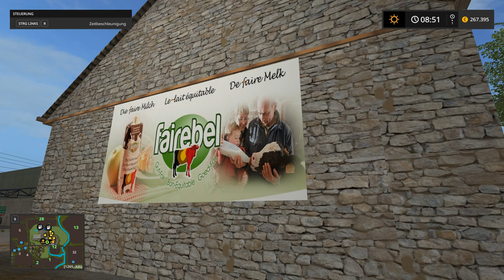LS17 - Belgique Profonde Modded #001 | Willkommen auf dem BIO-Hof | Let's Play [HD]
★Spielinformationen★

Titel: Landwirtschafts-Simulator 17
Genre: Simulation
Entwickler: GIANTS Software
Publisher: astragon Entertainment GmbH
Veröffentlichung: 25. Okt. 2016

★Public Relations★

• Weiterempfehlen!